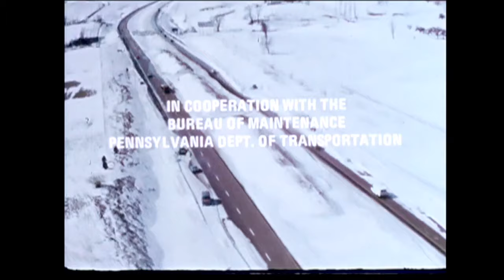"PennDOT Presents" Snowfight ca. 1965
This 12-minute video takes a leisurely look at the department's year-round snow fighting efforts. Notice the effective use of music!